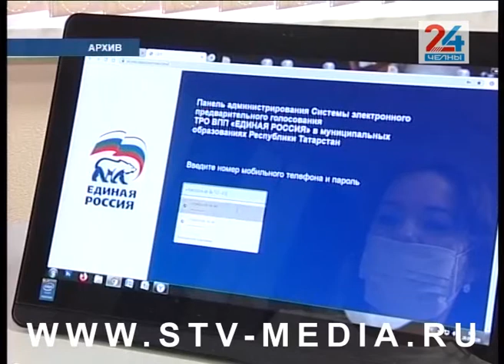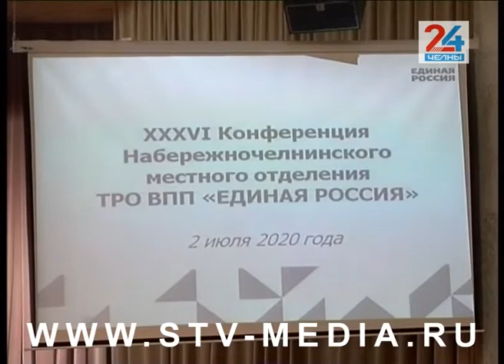Проблемы города и новые кандидаты в депутаты Горсовета от «Единой России»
Автограду необходима еще одна крупная больница, а челнинские скверы и набережную Табеева ждет реконструкция. Эти актуальные для города темы были подняты сегодня на 36-ой конференции местного отделения партии «Единая Россия». Кроме того, здесь утвердили, кого партия власти выдвинет в качестве кандидатов на предстоящих осенью выборах депутатов Горсовета.